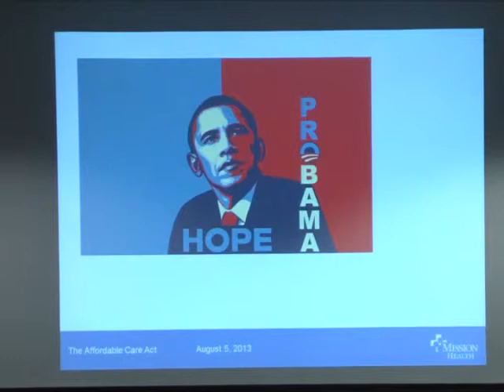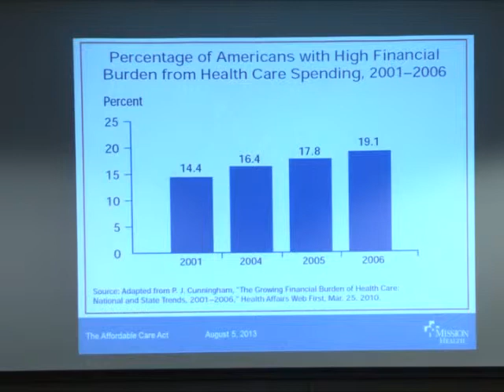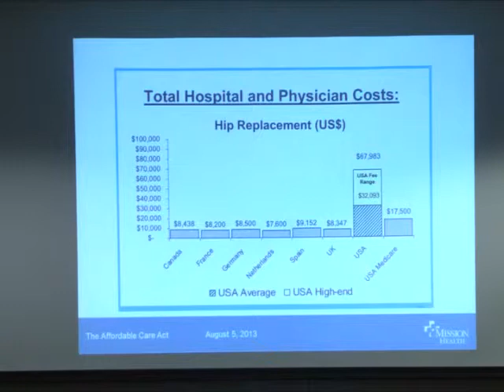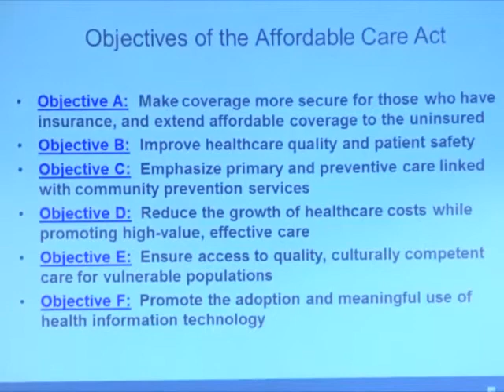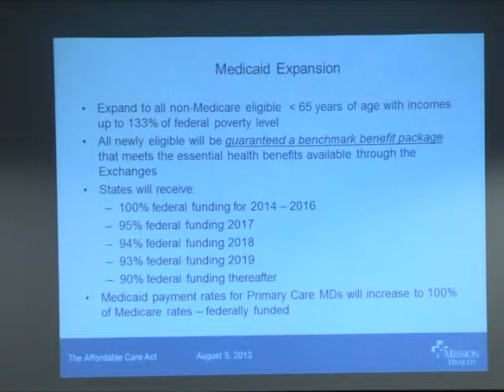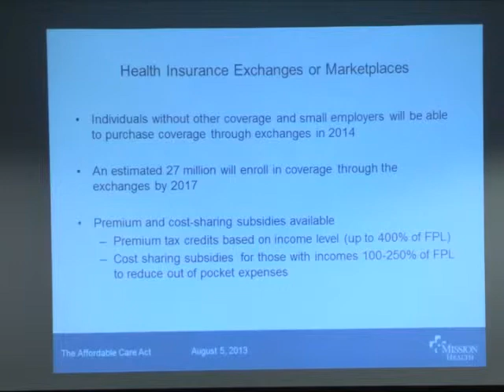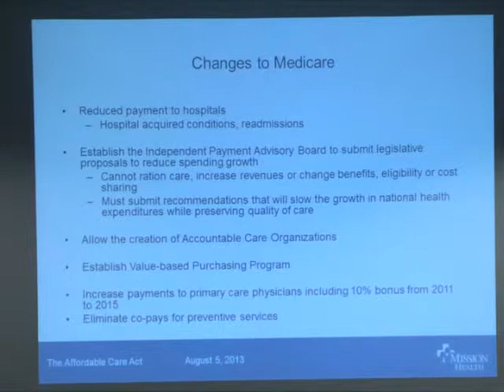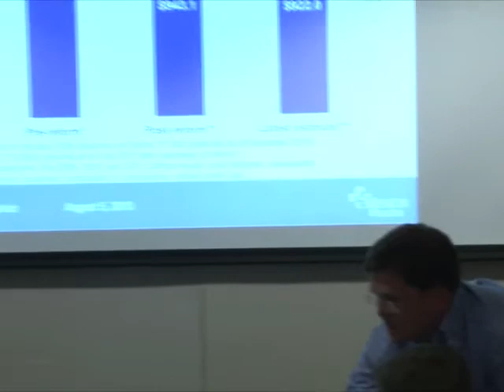Winchester Academy - Obamacare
Fact and Fiction about the Affordable Care Act.  Dr. William Hathaway.